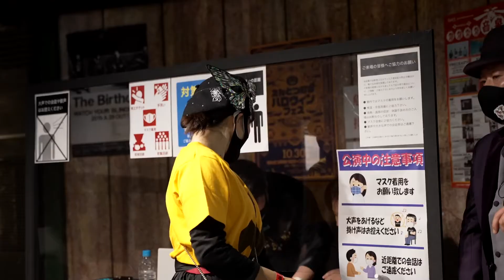えんとつ町のハロウィンフェスBackstagemovie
2021年10月30日（土）に行われた『えんとつ町のハロウィンフェス』のバックステージに焦点をあてた動画です！

多くのボランティアスタッフが駆け回りあのハロフェスは成り立っておりました！

最高すぎたあのハロフェスの裏側を是非ご覧頂き、来年、再来年と続くハロフェスを引き続き応援いただきますようよろしくお願い致します！

【撮影・編集】岩永和樹